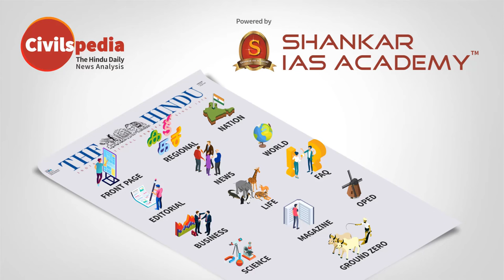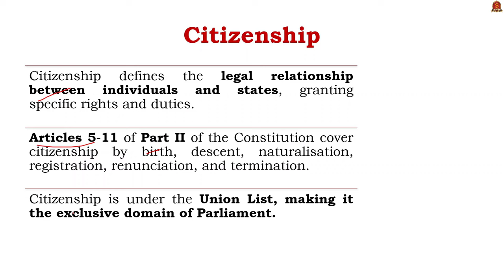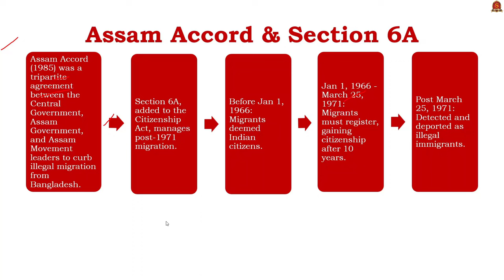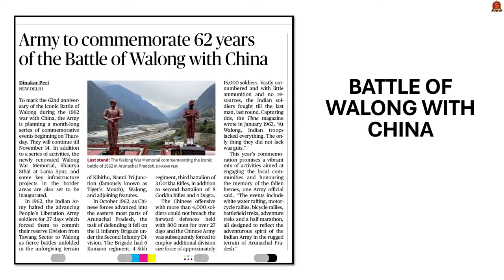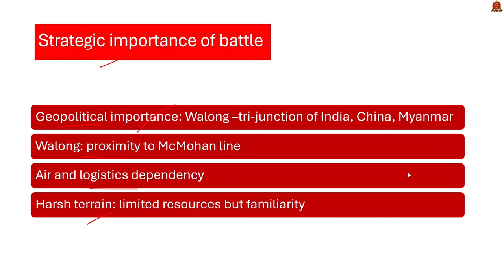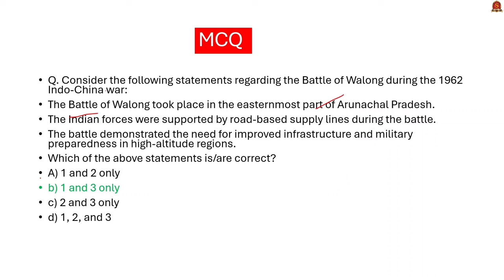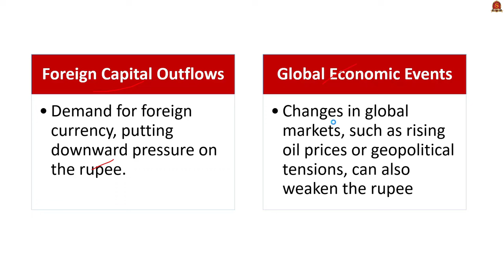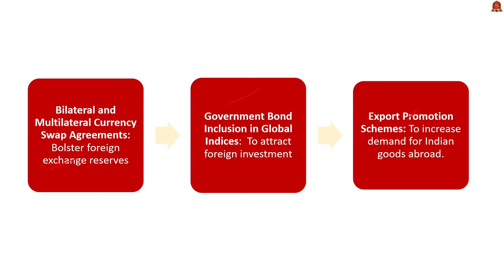Newspaper Analysis| October 17, 2024| Shankar IAS Academy| UPSC current Affairs | Prelims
News articles and editorials discussed:
1.  Rupee’s sharp slide: How much lower can it go? - 01:22
What is meant by fall of rupee
General reasons behind the fall of value
Measures to protect the value of money
2.  Army to commemorate 62 years of the Battle of Walong with China - 06:03
Historical overview
Strategic importance of battle
Shaping India’s military history
Infrastructure development
3. SC verdict today on challenge to sec 6A of citizenship act - 11:37
Section 6A - Citizenship Act and Assam Accord
Citizenship
Citizenship Act (1955)
Assam Accord & Section 6A
Challenges to Section 6A